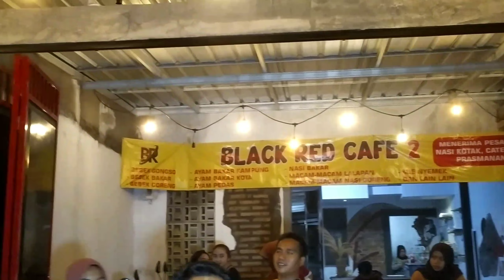OGOH OGOH TERBARU DIARAK KELILING SENDURO DIBANBJRI PENONTON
DIGIT SHOOTINGOGOH OGOH SENDORO ANTUSIAS ANTAR BERAGAMA
#  OGOH OGOH SENDORO ANTUSIAS ANTAR BERAGAMA